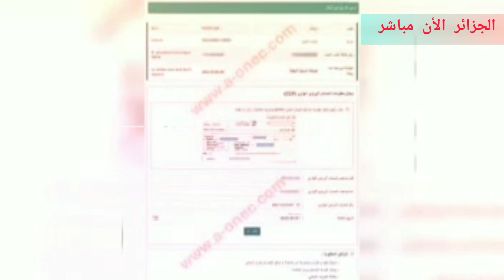مباشرة من الوزير إضافة فئات إلى منحة البطالة 2022 منهم فئة 50 سنة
نحو توسيع شريحة المستفيدين من منحة البطالة
ملف منحة البطالة، تجديد منحة البطالة، منحة البطالة للمرأة المتزوجة 2022، منحة البطالة في الجزائر 2022، تجديد التسجيل في منحة البطالة 2022، موقع الهناء للتسجيل في منحة البطالة، ملف منحة البطالة في الجزائر 2021 فيسبوك، شروط منحة البطالة في الجزائر 2022 الجريدة الرسمية، الوكالة الوطنية للتشغيل